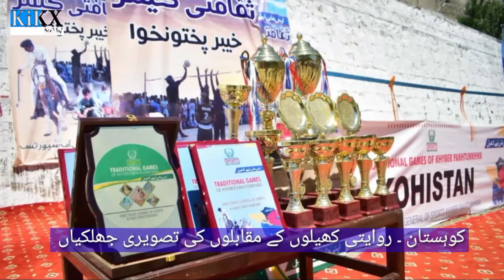Traditional sports competitions ended in Kohistan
KOHISTAN: The traditional sports competitions of their soil under the management of Provincial Sports Directorate have come to an end in Kohistan. Different sports competitions were held in these competitions held in Kohistan. Accompanied by Assistant Commissioner Kohistan and ADC Kohistan, the event was formally inaugurated with the national anthem followed by competitions in various sports in which locals and children participated - these sports organized by the Provincial Sports Directorate. In the closing ceremony held in Kohistan from different districts of the province, Deputy Commissioner Kohistan distributed shields and certificates to the players who secured prominent positions and the officials who organized the traditional games.